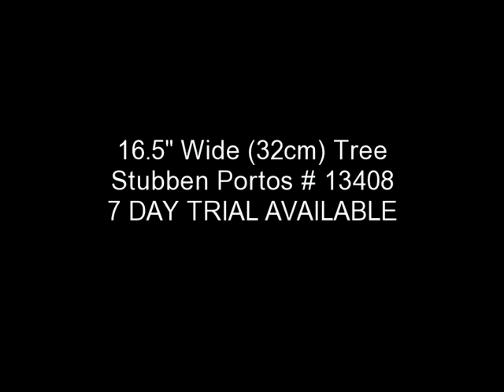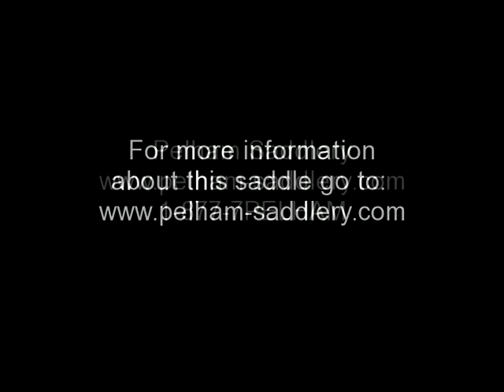Used Saddle for Sale- Stubben Portos 16.5" W # 13408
Used Saddle for Sale- Stubben Portos 16.5" Wide Tree All Purpose saddle available at Pelham Saddlery #13408 (All saddles on Pelham Saddlery's YouTube Channel is current inventory. We update all saddles weekly.) 1-877-7PELHAM